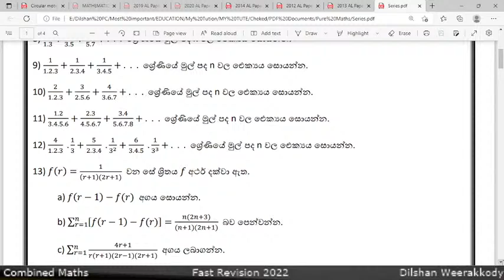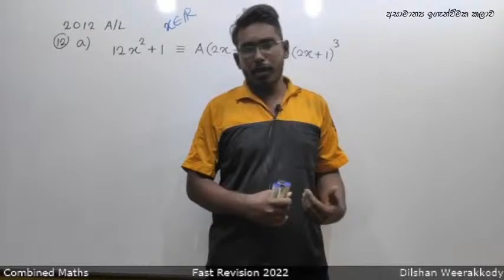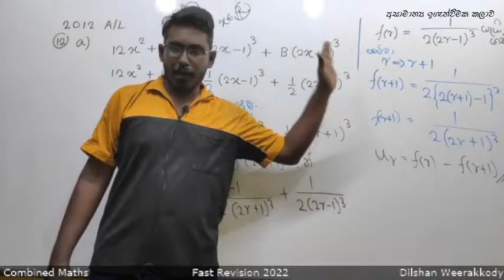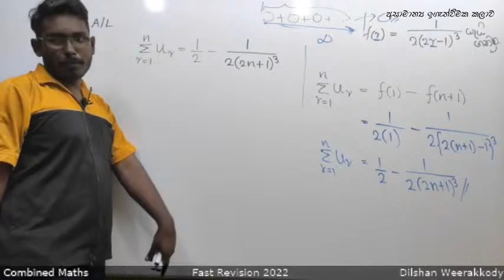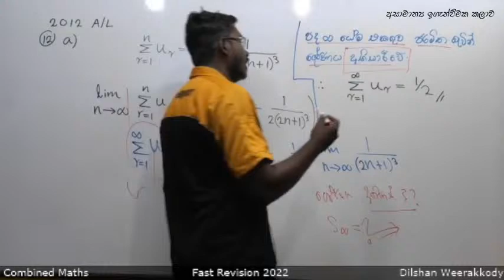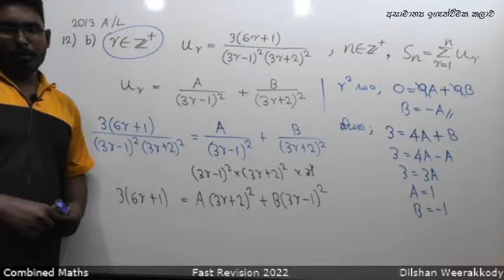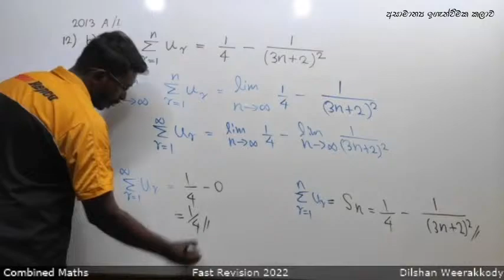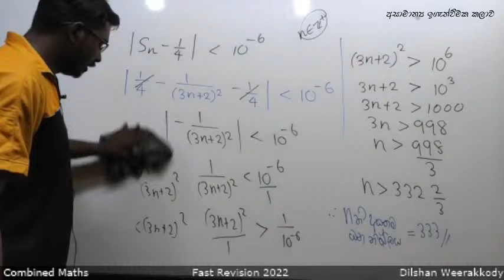Combined Maths - Fast Revision 2022 - Day 17 - Morning Session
Series
Mathematical Inductions